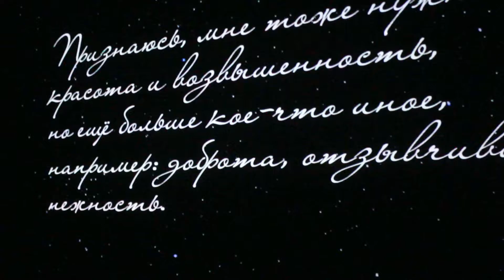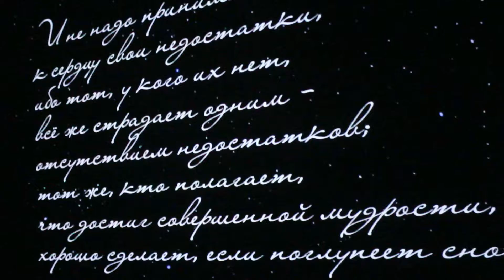Оживающие полотна ВАН ГОГ, мультимедийная выставка в г.Омске